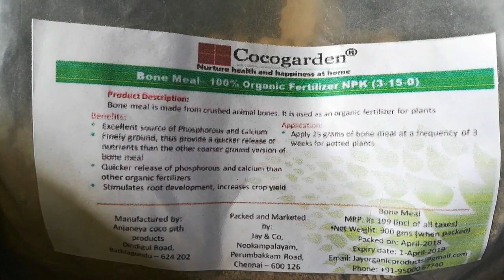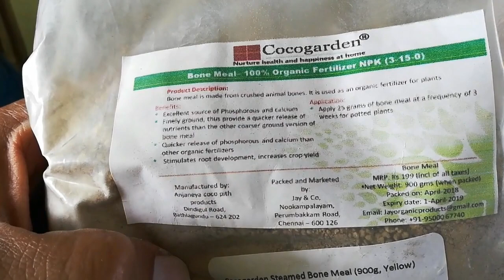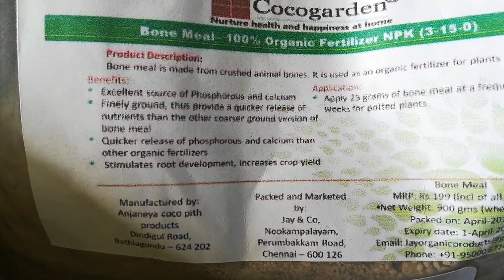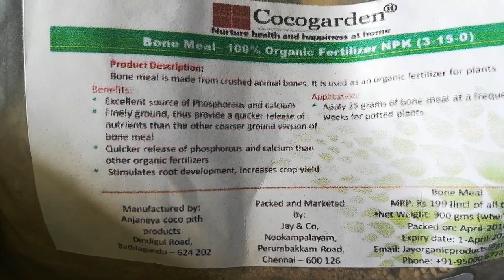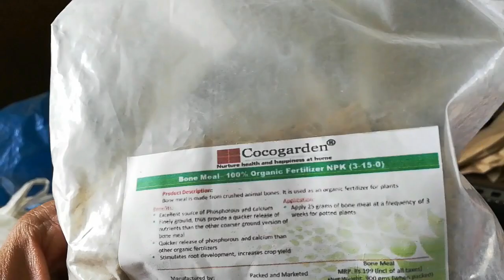BONEMEAL क्या है और हम कैसे इस्तेमाल करे what is bone meal and how to use it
LIKE MY FACEBOOK PAGE @LGWITHMJ

soil ph meter

grow bags

spray bottles for plants

summer flower seeds

fancy hanging pots